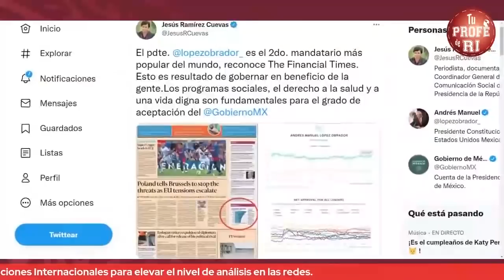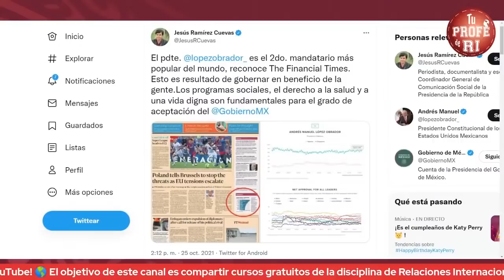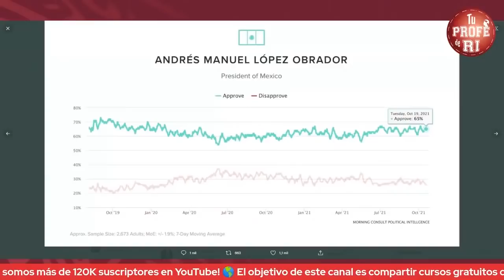ESTOS SON LOS MANDATARIOS MEJOR EVALUADOS EN EL MUNDO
En este video te doy a conocer el listado de los mandatarios mejor evaluados en todo el mundo.
Te sorprenderás el lugar que ocupa nuestro presidente.